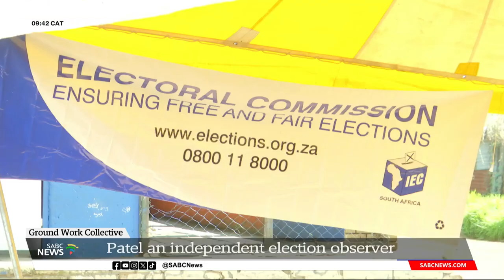Groundwork Collective I Zulaikha Patel appointed an independent election observer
The Groundwork Collective, a civic organisation founded by former DA KZN leader Mbali Ntuli, has launched its independent election observation portal encouraging registered South Africans to sign up as independent election observers ahead of the May 29 national and provincial elections.
The changemaker and activist Zulaikha Patel announced that she'd been appointed ambassador for the collective.
She joins us now via teams...